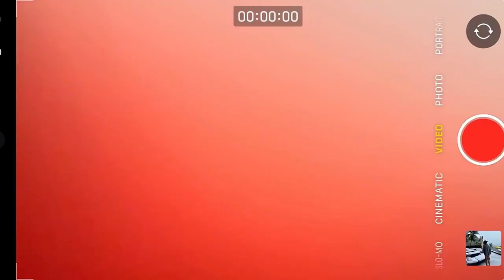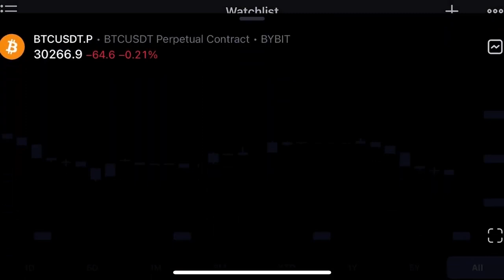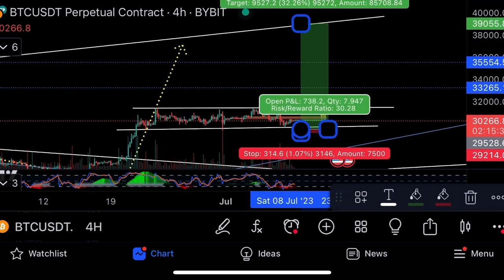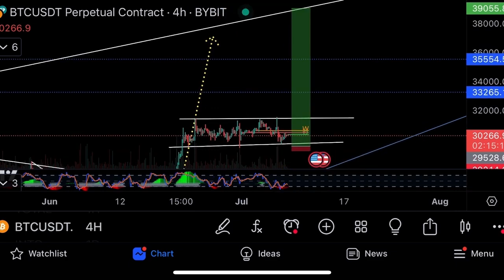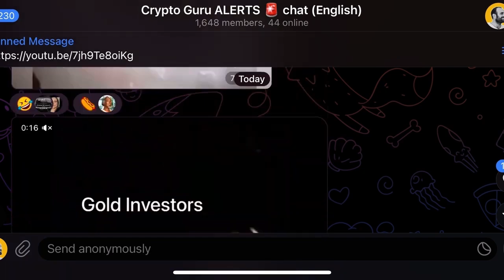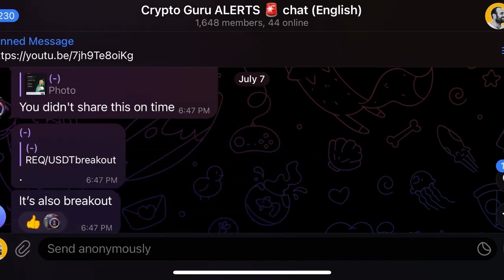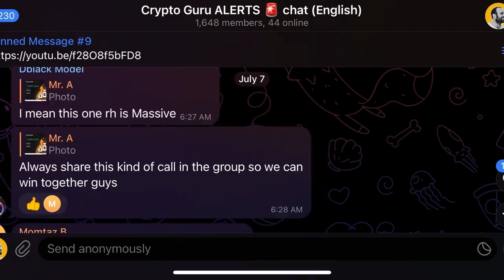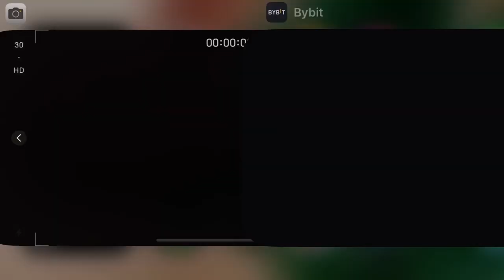Куда пойдет биткоин?⚠️Важный момент⚠️Технический анализ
Наблюдай, как я торгую и приумножаю свои деньги. Как работают деньги. Как работают такие отрасли, как криптография и фондовые рынки, как я защищаю свои деньги, приумножаю их, увеличиваю свое богатство, становлюсь финансово свободным.

Торгуй со мной! Погрузись глубже в секреты акций, биткоина, Эфириума и технологии блокчейн.

3️⃣ Присоединяйся к 8,500+ трейдеров в Telegram. Учитесь и торгуйте вместе